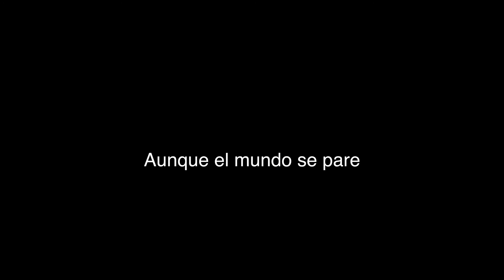QUE NADA NOS PARE